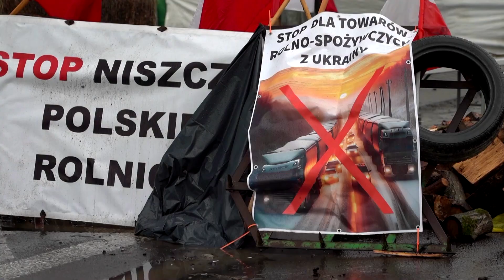Fermierii polonezi blochează granița ucraineană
Fermierii polonezi au intensificat protestele la granița cu Ucraina marți (20 februarie), impunând o blocadă aproape totală a punctului de trecere și perturbând traficul în întreaga țară.

Fermierii din întreaga Europă au protestat pentru o serie de nemulțumiri, inclusiv creșterea costurilor și ceea ce ei spun că este o concurență neloială din străinătate, în special din Ucraina, după o decizie a UE din 2022 de a renunța la taxele vamale pentru importurile de alimente ucrainene.

"În opinia mea, mai întâi ar trebui închisă granița", a spus Wielgosz, organizatorul protestului. "Pentru că în acest moment poți să aduci în Polonia tot ce vrei, cât vrei și ce fel vrei. Și nimeni nu este în măsură să controleze acest lucru".

Protestele marchează o escaladare a tulburărilor, deoarece demonstrațiile anterioare ale camionagiilor și fermierilor nu au blocat complet toate punctele de trecere a frontierei.